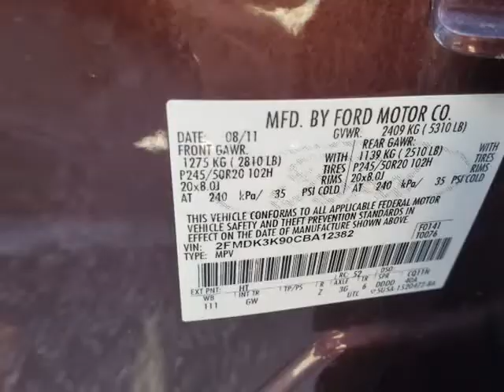2012 Ford Edge 4dr Limited FWD (Houston, Texas)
USA Auto Brokers
1619 N. Shepherd Dr.